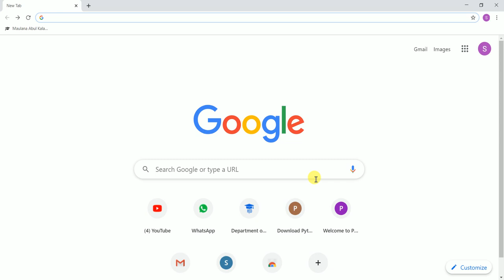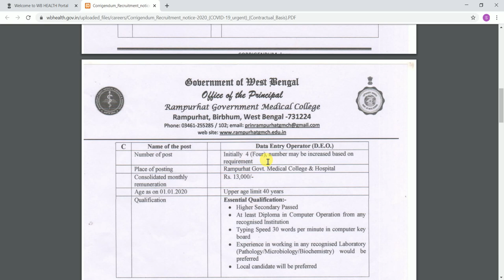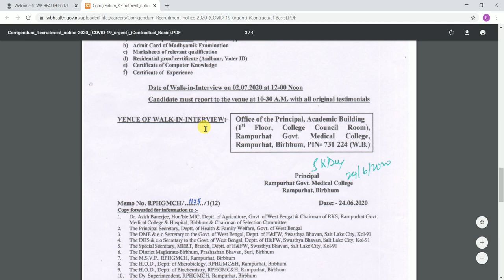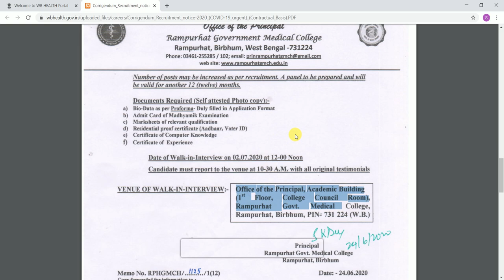17. WEST BENGAL HEALTH RECRUITMENT 2020